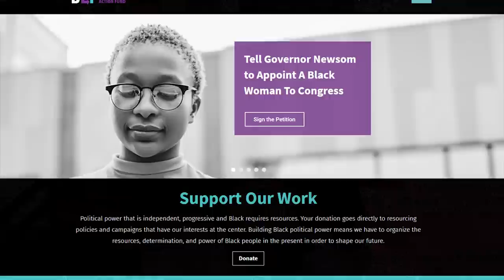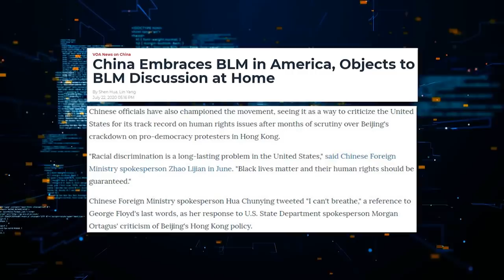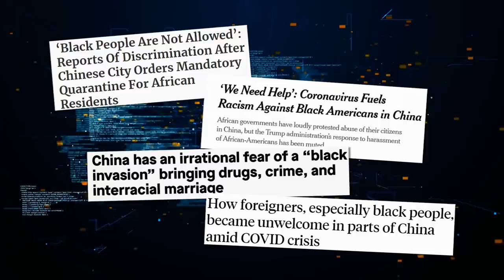MSNBC: You Ain't Black Unless You're a Marxist!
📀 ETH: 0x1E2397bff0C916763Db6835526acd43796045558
📀 BTC: 13dnHJyCaLFgzxXZLSSXhgbqAfioXHo33t
📀 LTC:  LRaNzJD6PmCR7FkqHTuSgiAYkE9GSKG8g8
📀 DASH: XasuQ2cSEuPRSnG47XyShcW9XvM1xh6Em8